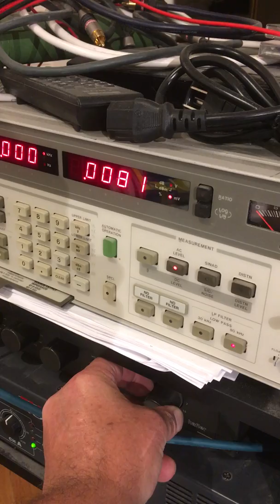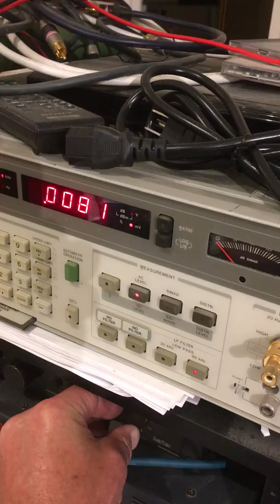Ken 375 sweep #1